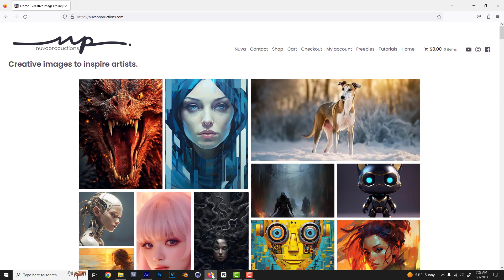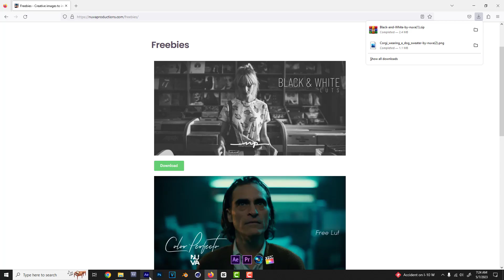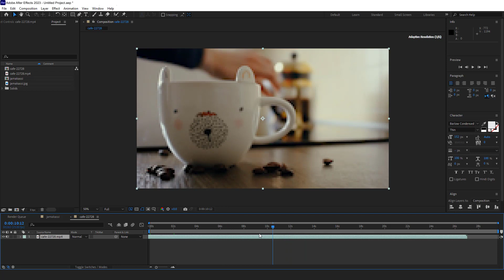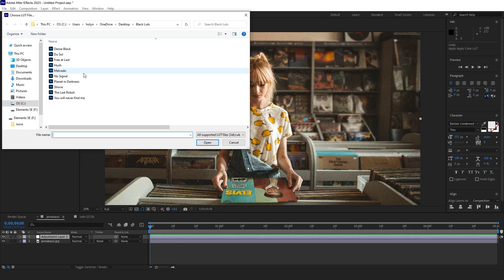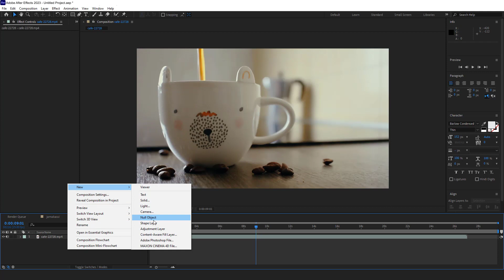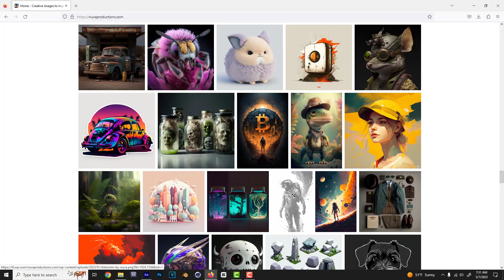Pack de LUTS GRATIS para Edición de video | Mejora tus videos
¡Hola, amigos editores de video! En este video, estoy emocionado de compartir con ustedes mi paquete personal de LUT completamente gratis.
Los LUT, o tablas de búsqueda, son una herramienta esencial para mejorar el color y el tono de su metraje, dándole a sus videos una apariencia cinematográfica.
En este paquete, encontrará una variedad de LUT que he creado con un estilo Black and White. Ya sea que esté trabajando en un vlog de viajes,
un cortometraje o un video promocional, estos LUT seguramente agregarán un nivel adicional de profundidad y profesionalismo a su trabajo.

Estaré demostrando cómo usar estos LUT en el software de edición After Effects, y le mostraré cómo puede ajustar la configuración para obtener el aspecto exacto que está buscando.
Además, te daré algunos consejos y trucos para aprovechar al máximo estos LUT, para que puedas llevar tus habilidades de edición al siguiente nivel.

Entonces, si está listo para mejorar su juego de edición de video, descargue este paquete de LUT y síganos en este tutorial.
¡No puedo esperar a ver lo que creas con estas poderosas herramientas!